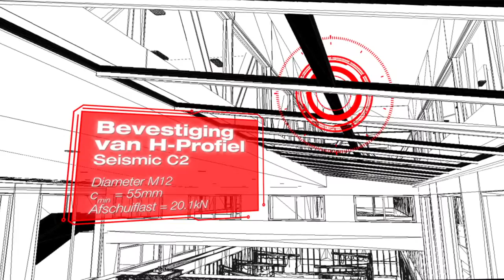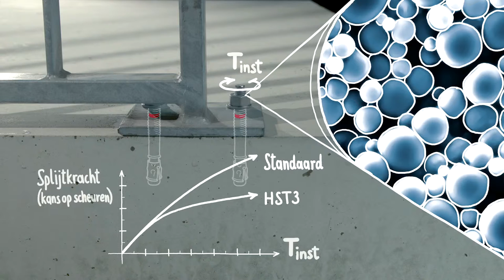REVIEW van de HST3 Spreidanker - Duizenden omstandigheden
HST3. Oneindig veel mogelijkheden.

Als het niet ontworpen kan worden met de Hilti HST3, kan het niet ontworpen worden met een segmentanker.

HST3 voldoet aan uitdagende ontwerp-eisen zoals de kleinste hart-op-hart- en randafstanden in combinatie met de hoogste lastwaarden.